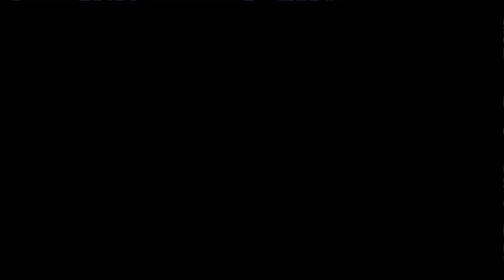Dark Gym // EP 14 // Pokémon Sword // Gameplay In Telugu